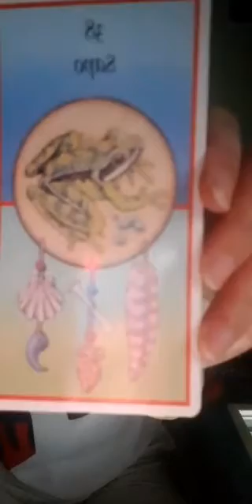Meditação na Medicina do Sapo. Purificação